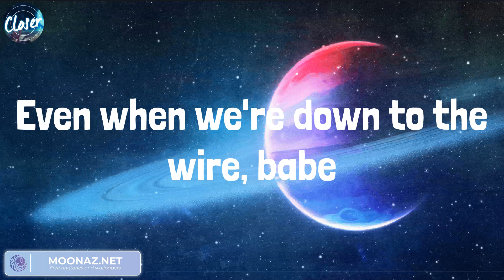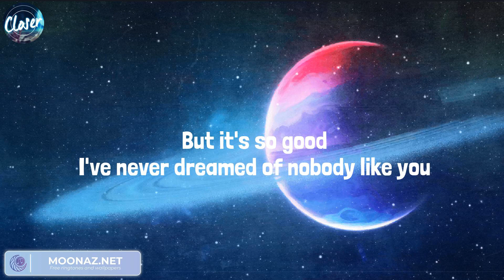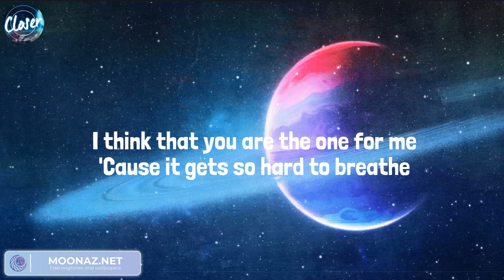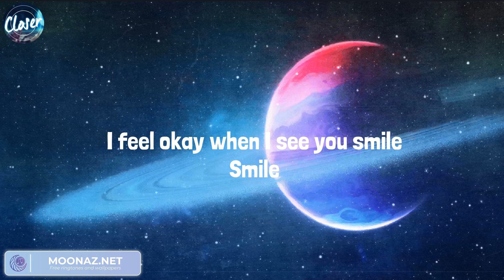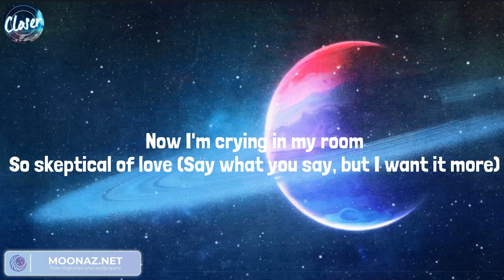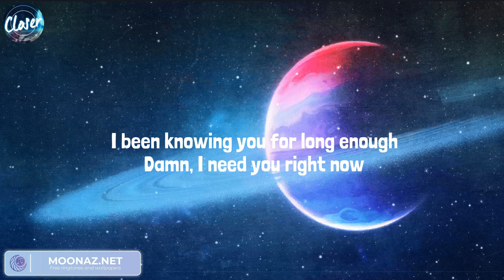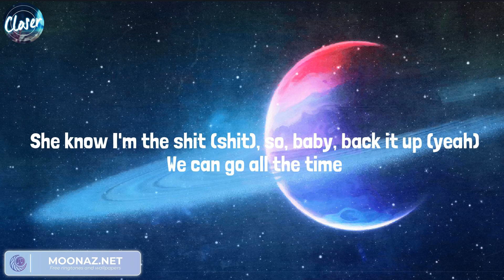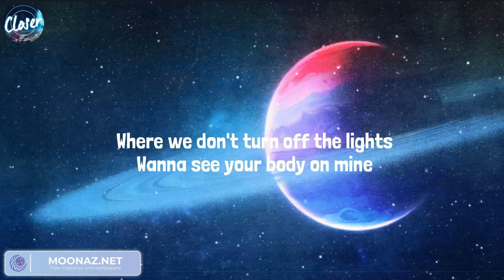Miguel, Ruth B. - Dandelions, Sure Thing | Fifty Fifty, Justine Skye, Tyga